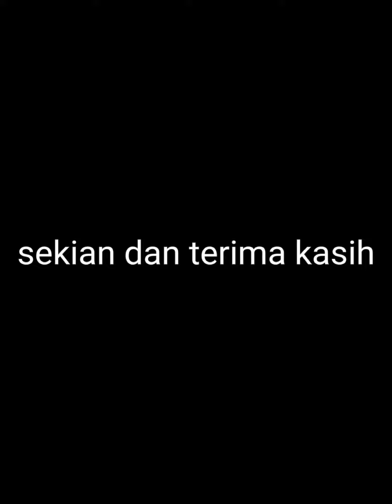harga bakalan kambing box box,an mulai menggila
beli kambing dari kandang bakalan kambing box box,mulai menggila karna banyak peternak mulai nyari/belanja kambing bakalan buat penggemukan calon panen lebaran haji

Ok simak dan tonton trus videonya jangan lupa dubcribe ya teman teman agar Chanel ini bisa berkembang.